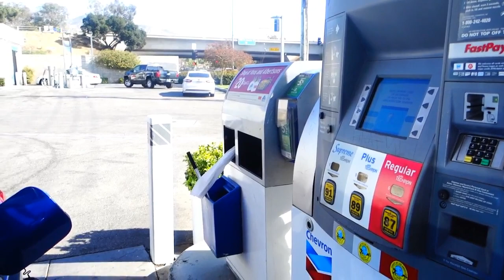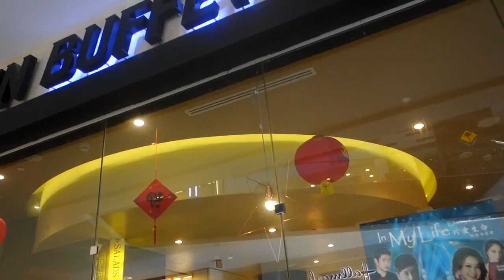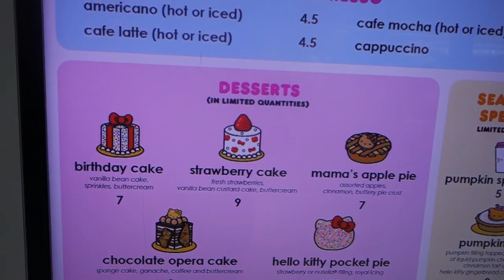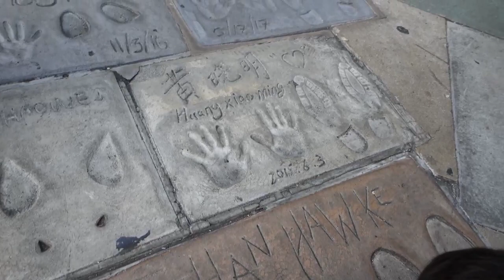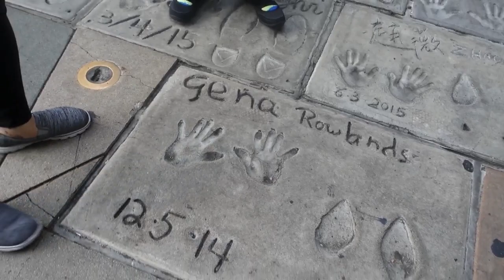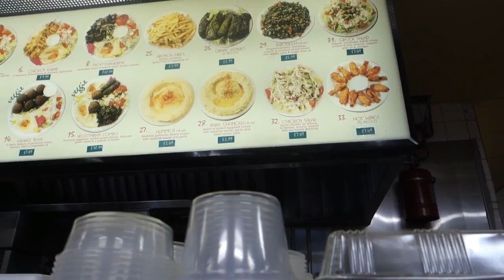SoCal Vlog & Sneak Peak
We had an amazing time and can't wait to share our trip. Here's a little sneak peak of what's to come. Make sure to check back for our epic funko pop hunting at Animetasia and Chrono Toys! You don't want to miss it!!!

Stay awesome.